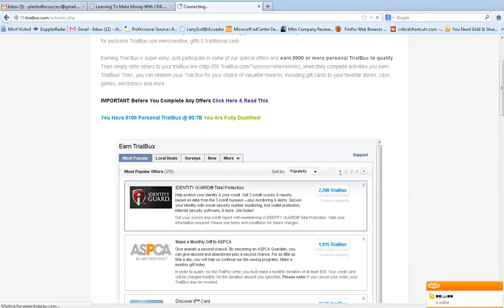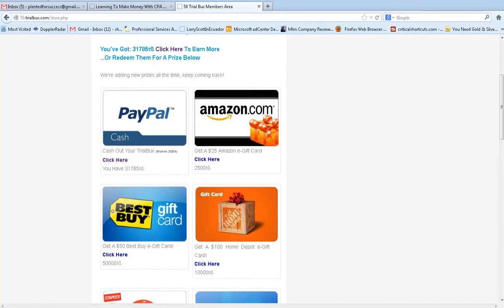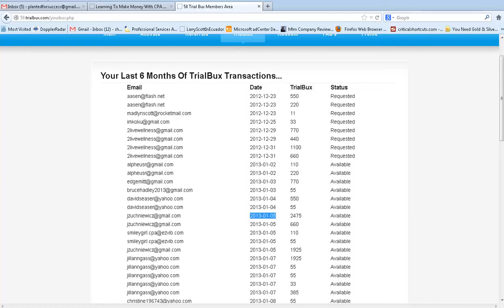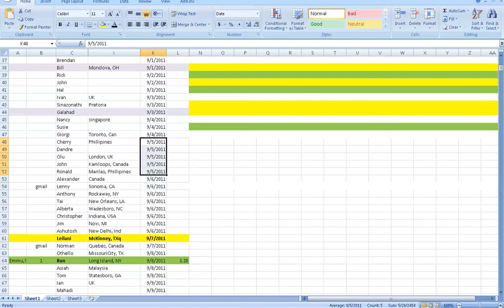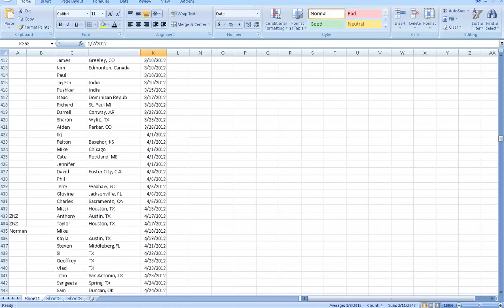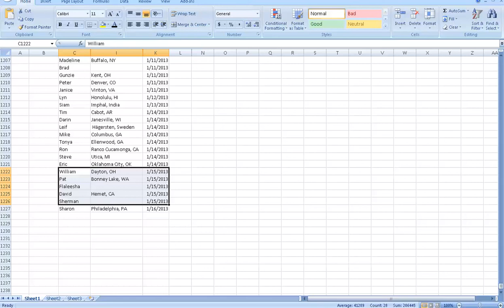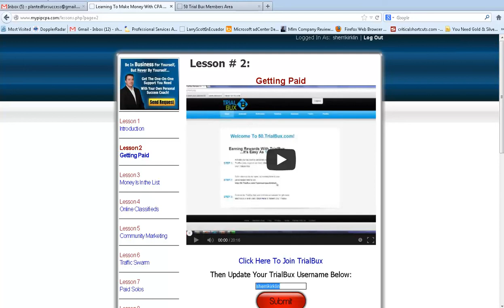Is The MyPip CPA Challenge Really Free?